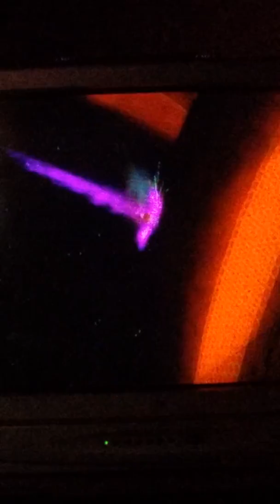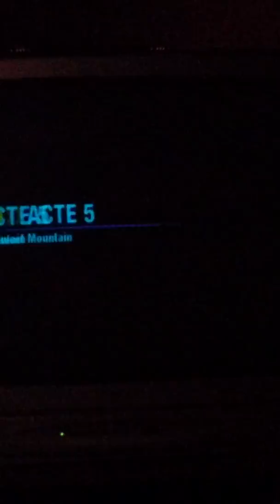Sonic colours episode 3 RRAAAAAAGGGEEEEEEE